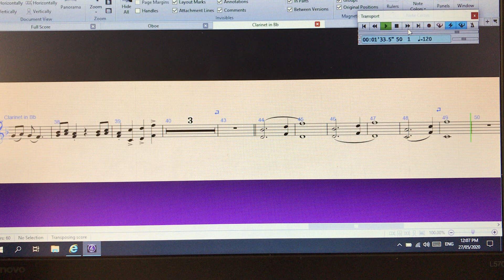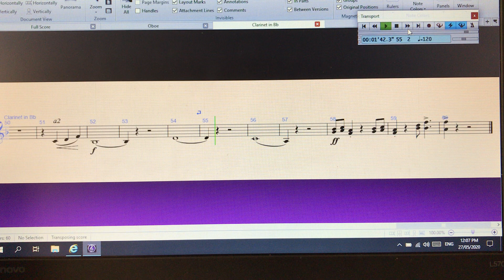Shake It Off Clarinet 1 and 2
Shake It Off Clarinet 1 and 2 rehearsal video